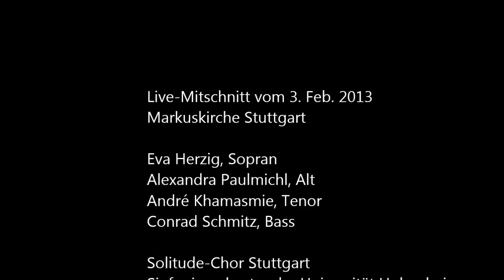Solitude-Chor: Dvorak Stabat Mater, 2. Satz "Quis est homo"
Antonín Dvořák:
STABAT MATER op. 58

Live-Mitschnitt vom 3. Feb. 2013
Markuskirche Stuttgart

Eva Herzig, Sopran
Alexandra Paulmichl, Alt
André Khamasmie, Tenor
Conrad Schmitz, Bass

Solitude-Chor Stuttgart
Sinfonieorchester der Universität Hohenheim

Leitung: Klaus Breuninger